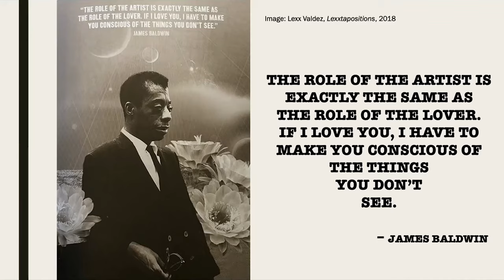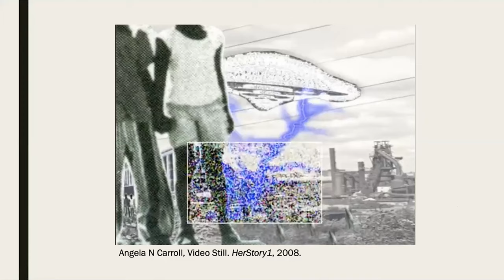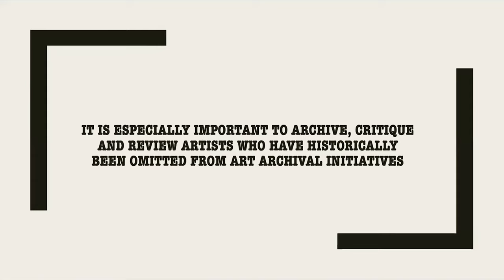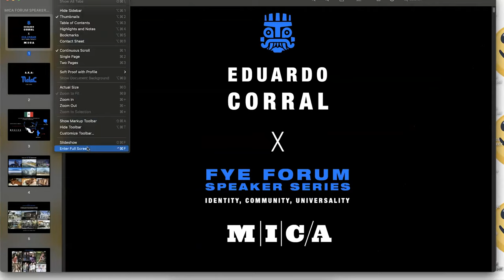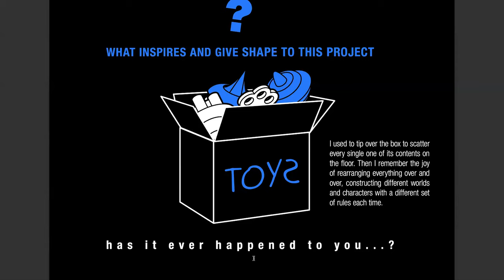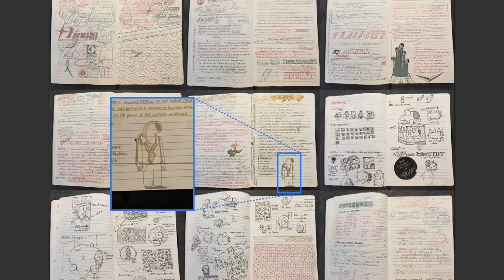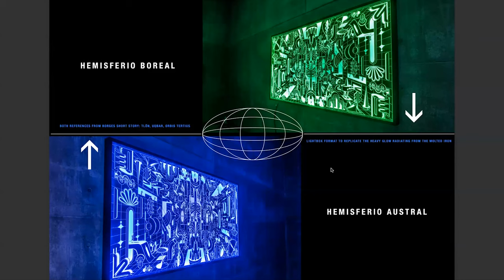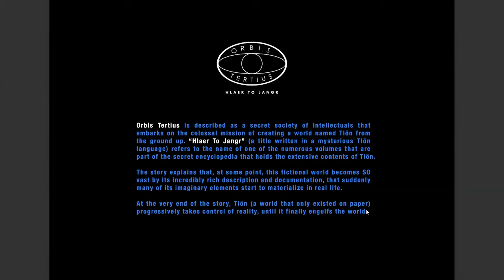FYE Lecture Series Angela N Carroll & Eduardo Corral aka TLaloC